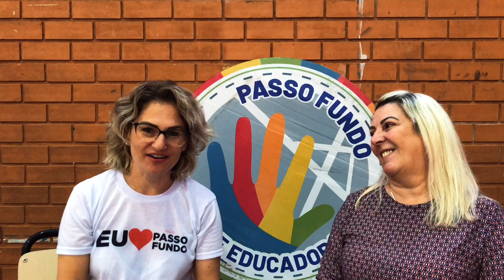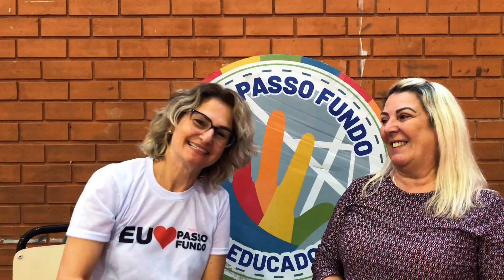EMEF Urbano Ribas - RECREativo Duda Topá